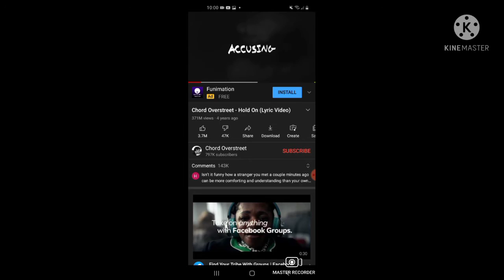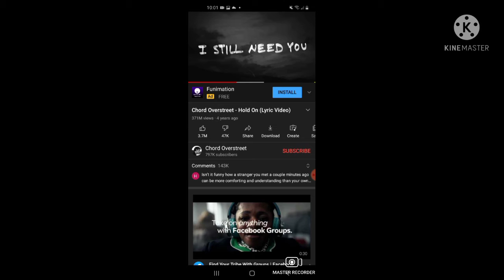izuka and freinds the end of izuka